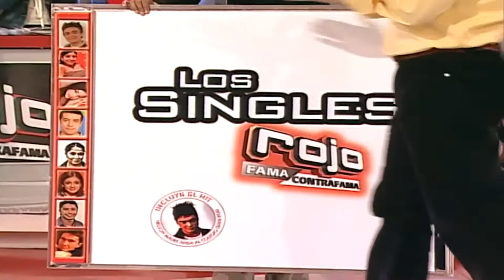Rojo3raGeneracion Mario-SiNoEstas/Monserrat-CorazonBandido/LanzamientoDisco Singles deRojo(Rojo2003)